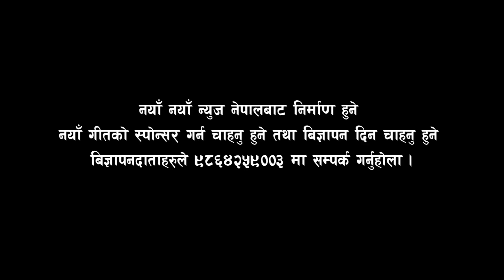पुर्वबाट आए- १७ बर्षको यति हेण्डसम गायक । शिशिर भण्डारीको नयाँ गीत गाउँदै- Ayushman Chapagain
पुर्वबाट आए- १७ बर्षको यति हेण्डसम गायक । शिशिर भण्डारीको नयाँ गीत गाउँदै- Ayushman Chapagain Interview
Host- Shishir Bhandari
Guest- Ayushman Chapagain (New Singer)
Camera- Laxman Raj Adhikari

Follow Shishir Bhandari On Facebook-